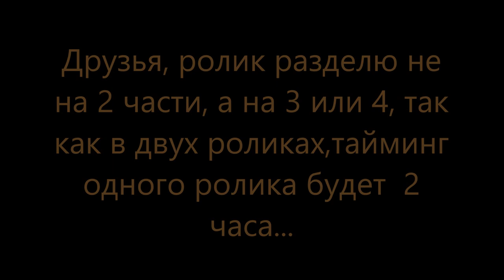Фальцевая кровля!Надстенный желоб . Лоток! 3часть Колледж!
Надстенный желоб . Лоток! 3часть  Колледж!